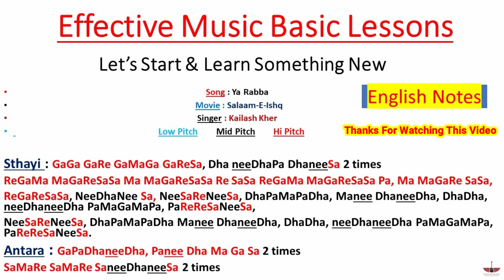Ya Rabba | Song Sargam Notation | English Notes | Kailashkher | Salaam E Ishq | Tony S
Hello Friends,
                          Is Video Me Hum (Ya Rabba) Song Ki Sargam English Notes Me Sikhenge. Video Pasand Karne Ke Liye Aap Sab Ka Shukriya.